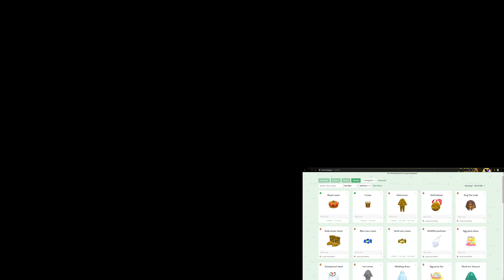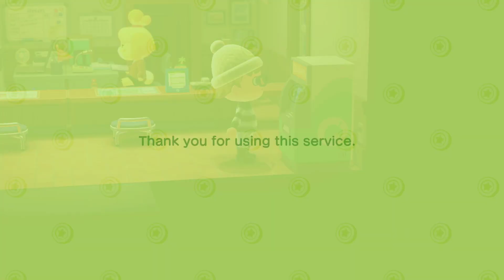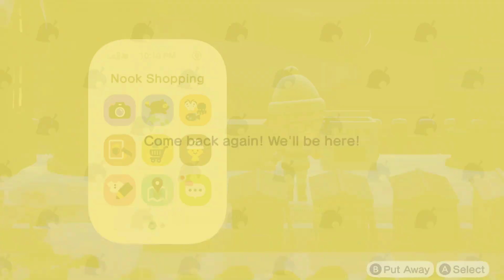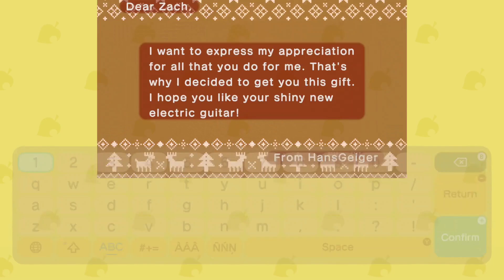Animal Crossing New Horizons - Ep 272 - December 16: Christmas Music!